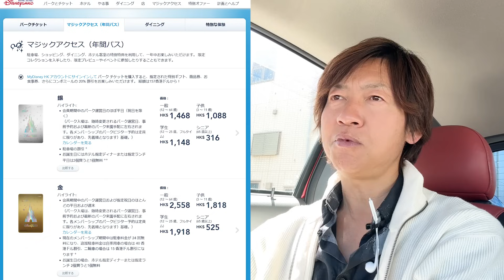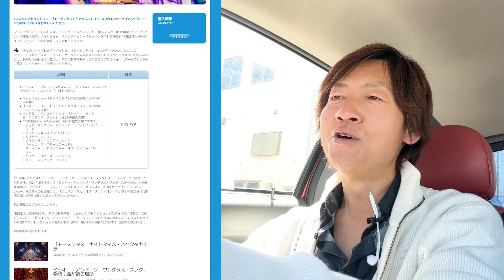報告／香港ディズニーランド 行ってきます！（2024-04）